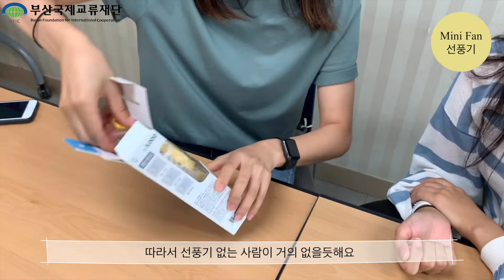[슬기로운 유학생활] 다이소 쇼핑 리뷰편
직전 영상에서 재단의 근로학생들이 직접 다이소에 방문해
'평소에 찾기 힘든 신기한 물건'을 구매보았습니다!

이번 영상은 구매한 7개의 물건을 리뷰하는 시간입니다!

가성비로 유명한 매장 답게 총 12,000원에 구매를 완료했습니다!

어떤 신기한 물건들이 있고,
이 제품들을 어떤 식으로 사용할 수 있는지
같이 확인해보아요 ^_^

- 바나나케이스(1,000W) & 바나나걸이(1,000W)
- 사과커터(2,000W)
- 오리스푼집게(1,000W)
- 아이스트레이(1,000W)
- 계란지단틀(1,000W)
- 휴대용선풍기(5,000W)

부산국제교류재단의 다양한 소식을 보시려면 홈페이지를 방문해보세요 !

◈ BGM(BackgroundMusic) 정보 : Joakim Karud - Vibe with me